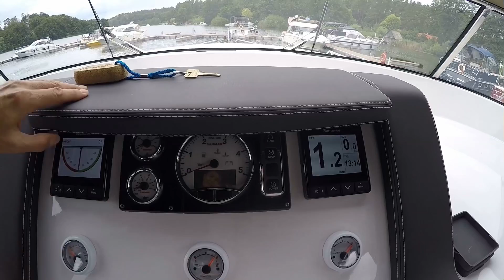Hausboot mieten: Jetten 41 AC - kurzer Rundgang auf der "Iva 2" (Yachtcharter Schulz)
Hier eine Kurzvorstellung der "Iva 2" - ein Stahlverdränger Jetten 41 AC mit 41 Fuß Länge.